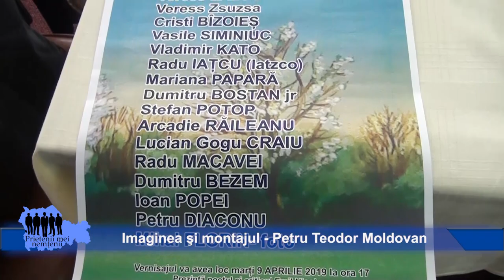UNICart Gallery - Simeze de primăvară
Primavara si-a anuntat prezenta si pe simezele UNIC art Galley. Expozitie ampla de pictura si acuarela sustinuta de artisti vizuali nemteni dar si din alte judete ale tarii. Ca de obicei, domnul vasile Ouatu, manager al complexului comercial "UNIC" si-a manifestat dragostea si sprijinul fata de arta si artistii expozanti. Piatra Neamt, aprilie 2019.